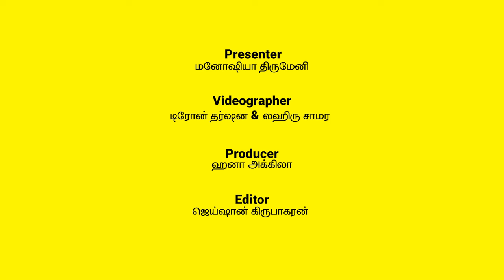Time For Urayadhal With ilaya nila isai kulu | டைம் For உரையாடல் இளைய நிலா இசைக்குழு | Nadi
இந்த காலத்திலயும் band கான demand குறையலனு நிரூபிச்சிருக்காங்க, நம்ம இளைய நிலா இசைக்குழு music band. நம்ம நாட்டோட band மூலமா இந்தியன் style ஒன்றை கொண்டு வந்து இவங்களுக்கான அடையாளத்த உருவாக்கிருக்காங்க. நம்ம இளைய நிலா இசைகுழுவோட கலகலப்பான கலந்துரையாடல் உங்களுக்காக.

வாழ்க்கை வாழ்வதற்கே!